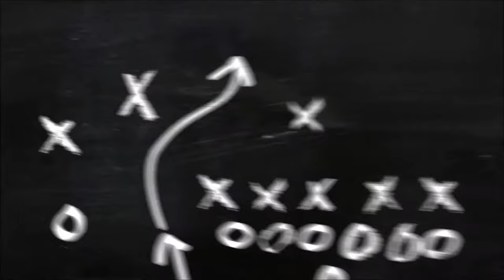JETTA SİS FARI MONTAJI TRENDLİNE HİGHLİNE OLDU..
Youtube videolarımı izleyerek bana ulaşan karstan gelen kardeşimin aracına sis farı tesisati çekip sislerini bağladık. detayları videomuzda..